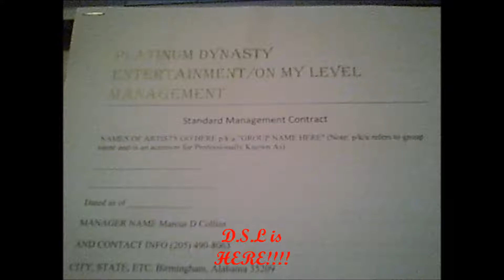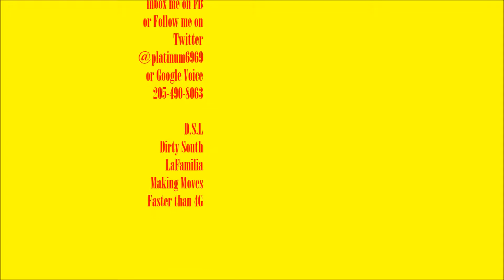D S L 2014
The Best Alabama has to offer in Music!!!